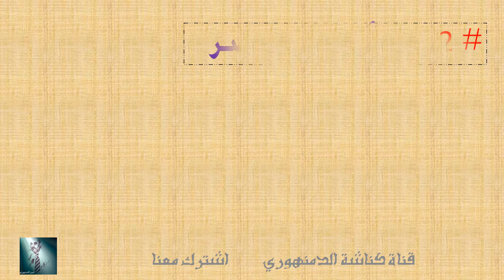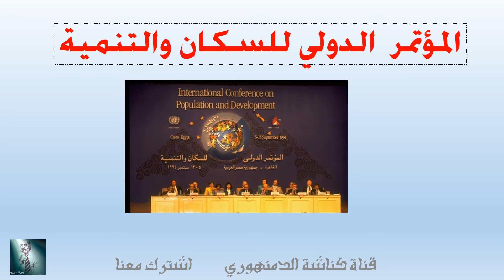جاد الحق شيخ الأزهر الزاهد الشجاع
تستعرض الحلقة أهم مواقف الشيخ جاد الحق السياسية والاجتماعية والثقافية وتأثيرها على المجتمع المصري
المصادر الموقع الرسمي للشيخ